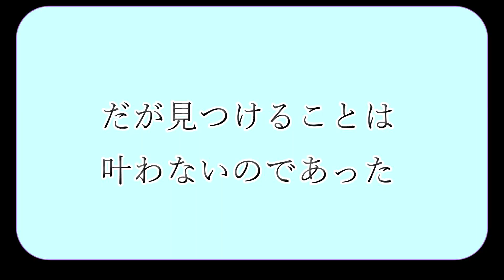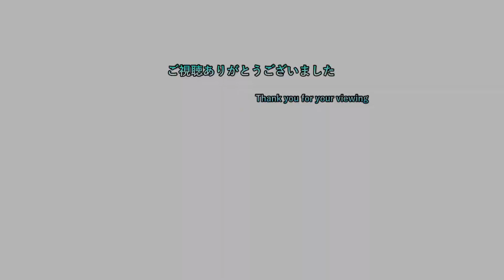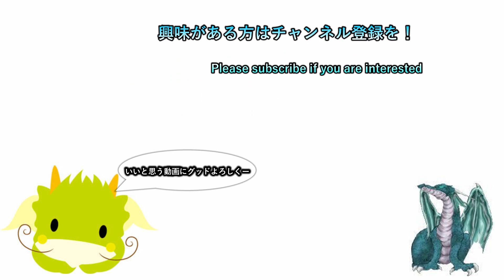【HOGWARTS LEGACY】 #124 ラスボス後落ち着くためにホグワーツ内部探索してみた 【初見プレイ】【ネタバレ注意】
2日周期で20時半枠と22時枠を交互に出してます
19時枠のポケモン一匹縛りは毎日投稿中
19時枠 ポケモンSV一匹縛り

20時半枠 気になるゲーム（現在2本）

22時枠 ゲームタイトル五十音縛りのゲーム＆ホグワーツレガシー